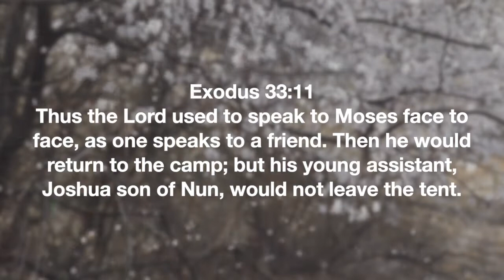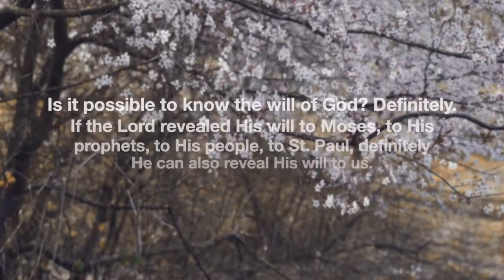DAILY REFLECTION: DAY 29 - God Calls Us His Friends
God Calls Us His Friends
Daily reflection by Fr Antony Parankimalil VC